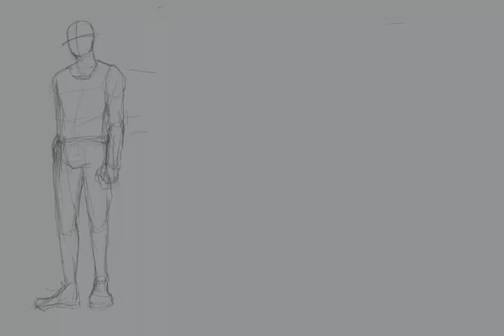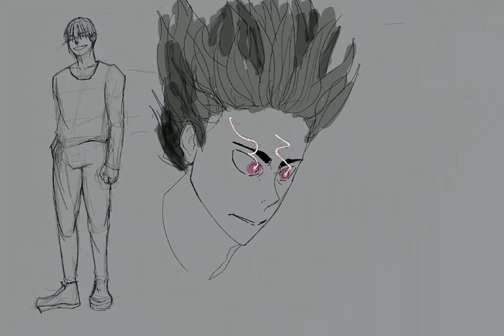Another Time-lapse GOJO JJK inspired drawing!!!